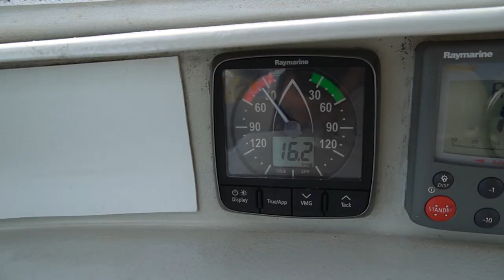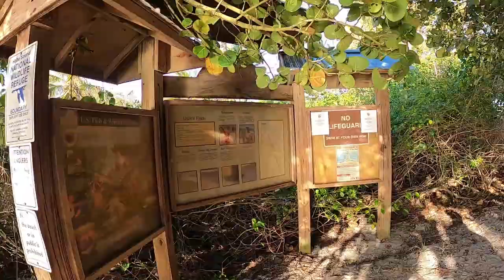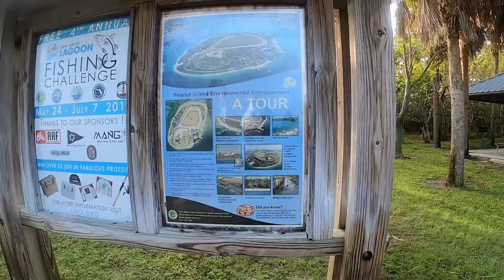How NOT To Open a Coconut: The Great Coconut Massacre...Among Other Activities [Panda Journey #5]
In this episode, we motorsail farther south from Fort Pierce to Peck Lake and West Palm. Darren murders a coconut and fixes the rudder stuffing box. for the third time. We leave our boat for some provisioning on land in some rough weather and explore Peanut Island as we realize how we are feeling about the journey so far and the anchorage.

Music Cred:
Up Above - Letter Box
Relaxing Beautiful Acoustic Instrumental
Flying - Osheen & JayJen